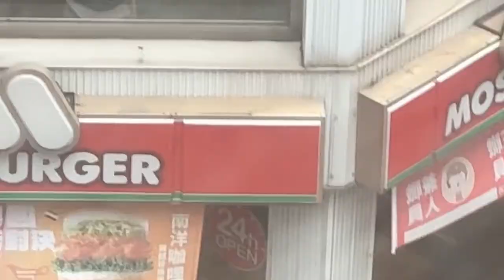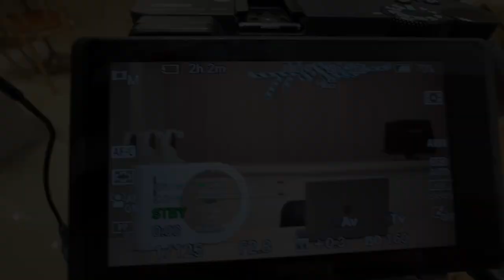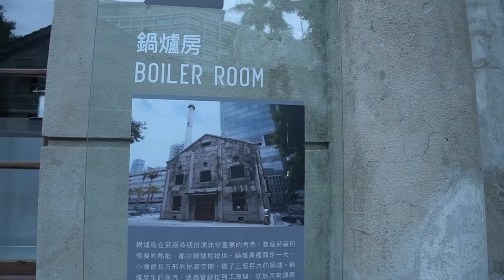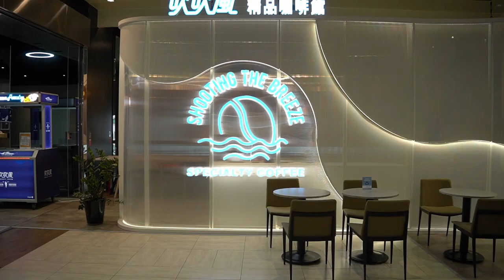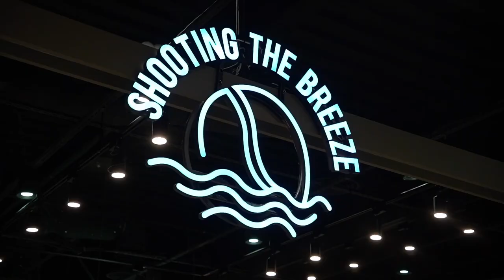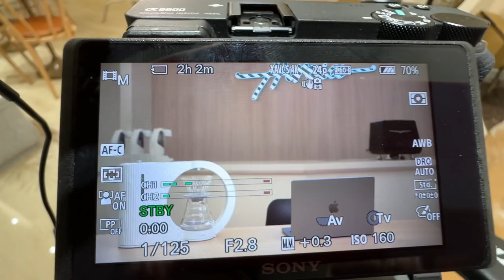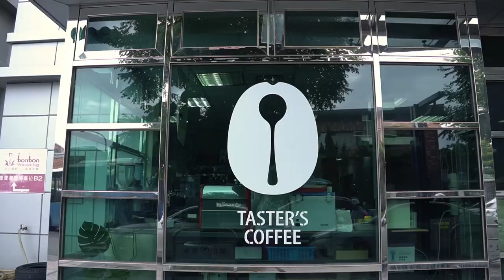I never thought I'd land HERE for THIS.. - Taiwan, Hikaru V60, MxCool Aries Grinder and more!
Come behind the scenes in Taipei, Taiwan with me as I test the Hikaru V60 project pre-launch, see the MxCool Aries Grinder, visit Cama Coffee, Shooting the Breeze Coffee and more!

Many thanks to the Hiroia team for flying me out to visit!